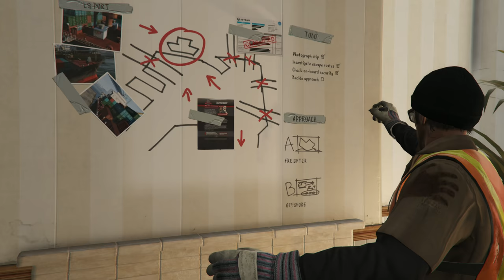GTA 5 Campaign (4K HDR) Gameplay Walkthrough Part 10